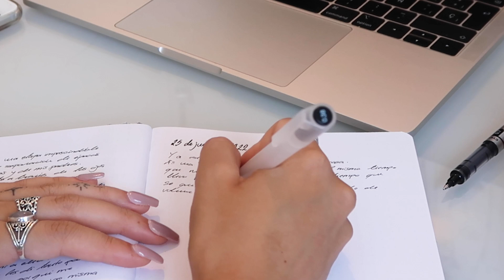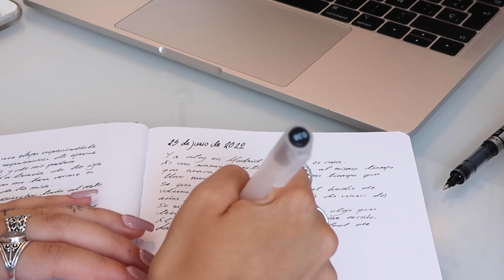organízate conmigo para verano 🌸 (propósitos, libros y vision board)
Sígueme!

☆ ¿Quién soy?
Mi nombre es Aloma y tengo 20 años.
☆ ¿Dónde vivo?
En Madrid.
☆ ¿Qué estudio?
Comunicación Audiovisual.
☆ ¿Qué equipo utilizo para mis vídeos?
Mi cámara es una Canon G7 x Mark II y mi móvil un iPhone 8 Plus. Edito con Adobe Premiere.